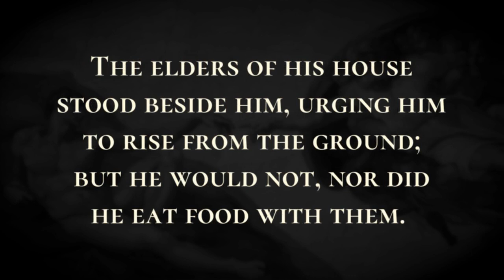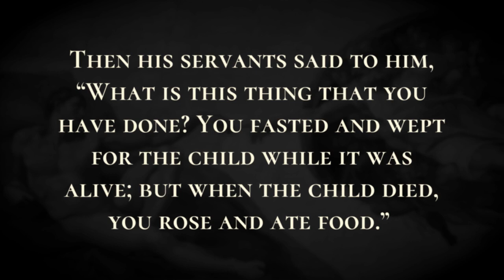Bathsheba's Child Dies - Holy Bible, 2 Samuel 12:15-12:23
Bathsheba's Child Dies

The Lord struck the child that Uriah's wife bore to David, and it became very ill.  David therefore pleaded with God for the child; David fasted, and went in and lay all night on the ground.  The elders of his house stood beside him, urging him to rise from the ground; but he would not, nor did he eat food with them.  On the seventh day the child died. And the servants of David were afraid to tell him that the child was dead; for they said, “While the child was still alive, we spoke to him, and he did not listen to us; how then can we tell him the child is dead? He may do himself some harm.”  But when David saw that his servants were whispering together, he perceived that the child was dead; and David said to his servants, “Is the child dead?” They said, “He is dead.” Then David rose from the ground, washed, anointed himself, and changed his clothes. He went into the house of the Lord, and worshiped; he then went to his own house; and when he asked, they set food before him and he ate.  Then his servants said to him, “What is this thing that you have done? You fasted and wept for the child while it was alive; but when the child died, you rose and ate food.”  He said, “While the child was still alive, I fasted and wept; for I said, ‘Who knows? The Lord may be gracious to me, and the child may live.’  But now he is dead; why should I fast? Can I bring him back again? I shall go to him, but he will not return to me.”